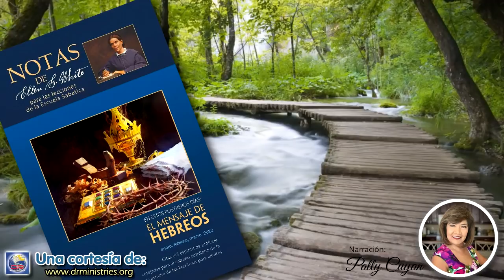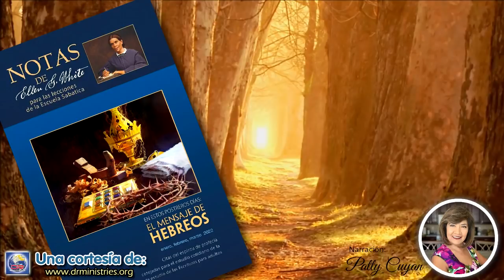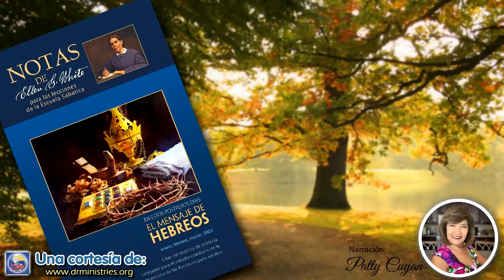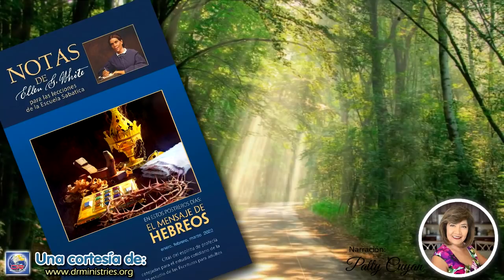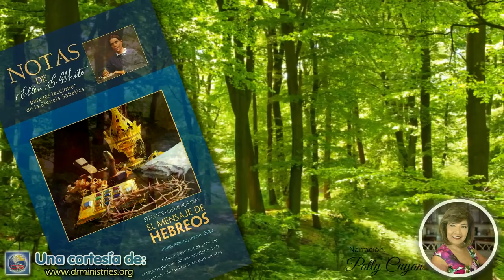Notas de Elena - 31 de Enero del 2022 - Según el orden de Melquisedec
SEGÚN EL ORDEN DE MELQUISEDEC

El sistema del diezmo se remonta hasta antes del tiempo de Moisés. Ya en los días de Adán, se requería de los hombres que ofrecieran a Dios donativos de índole religiosa, es decir, antes que el sistema fuera dado a Moisés en forma definida. Al cumplir lo requerido por Dios, debían manifestar, mediante sus ofrendas, aprecio por las misericordias y las bendiciones de Dios para con ellos. Esto continuó durante las generaciones sucesivas y fue practicado por Abraham, quien dio diezmos a Melquisedec, sacerdote del Altísimo... Dios no obliga a los hombres a dar. Todo lo que ellos dan debe ser voluntario. Él no quiere que afluyan a su tesorería ofrendas que no se presenten con buena voluntad (Testimonios para la iglesia, t. 3, pp. 432, 433).
Dios nunca se ha quedado sin testigos en la tierra. En un tiempo, Melquisedec representó al Señor Jesucristo en persona para revelar la verdad del cielo y perpetuar la ley de Dios.

Fue Cristo quien habló por medio de Melquisedec, el sacerdote del Dios altísimo. Melquisedec no era Cristo, sino la voz de Dios en el mundo, el representante del Padre. Y a través de todas las generaciones del pasado, Cristo ha hablado; Cristo ha guiado a su pueblo y ha sido la luz del mundo. Cuando Dios eligió a Abraham como representante de su verdad, lo sacó de su país, lo alejó de su parentela y lo apartó. Deseaba moldearlo de acuerdo con su propio modelo. Deseaba enseñarle de acuerdo con sus propios planes (Comentarios de Elena G. de White en Comentario bíblico adventista del séptimo día, t. 1, pp. 1106, 1107.

En todos los países hay ahora personas sinceras de corazón, sobre las cuales brilla la luz del cielo. Si perseveran con fidelidad en lo que comprenden como deber suyo, recibirán más luz, hasta que, como Naamán antiguamente, se vean constreñidas a reconocer que “no hay Dios en toda la tierra”, excepto el Dios vivo, el Creador (Profetas y reyes, p. 189).

Entre los paganos hay quienes adoran a Dios ignorantemente, quienes no han recibido jamás la luz por un instrumento humano, y sin embargo no perecerán. Aunque ignorantes de la ley escrita de Dios, oyeron su voz hablarles en la naturaleza e hicieron las cosas que la ley requería. Sus obras son evidencia de que el Espíritu de Dios tocó su corazón, y son reconocidos como hijos de Dios.
¡Cuánto se sorprenderán y alegrarán los humildes de entre las naciones y entre los paganos, al oír de los labios del Salvador: "En cuanto lo hicisteis a uno de estos mis hermanos pequeñitos, a mí lo hicisteis”! ¡Cuán alegre se sentirá el corazón del Amor Infinito cuando sus seguidores le miren con sorpresa y gozo al oír sus palabras de aprobación! (El Deseado de todas las gentes, p. 593).